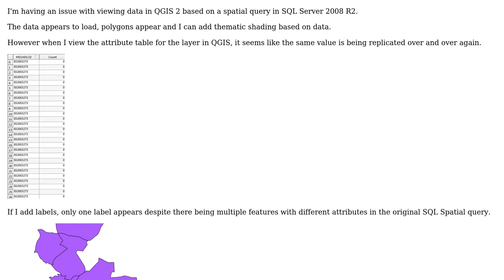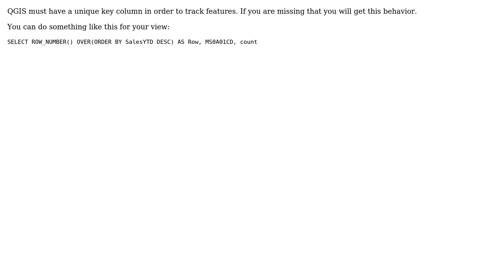GIS: Bug when viewing data from SQL Server in QGIS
With thanks & praise to God, and with thanks to the many people who have made this project possible! | Content (except music & images) licensed under CC BY-SA | Music | Images & others | With thanks to user Tumbledown user Nathan W and the Stack Exchange Network Trademarks are property of their respective owners. You are responsible for your own actions.